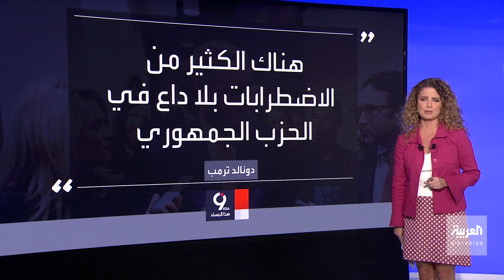التاسعة هذا المساء | رغم تنازلاته.. كيفن مكارثي يفشل بالفوز برئاسة مجلس النواب الأميركي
بعد 3 جولات من الاقتراع.. كيفن مكارثي يفشل في الفوز برئاسة مجلس النواب الأميركي رغم تنازلاته